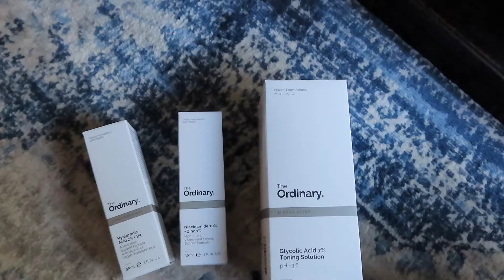Unboxing + got my car detailed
Links for the things I bought
Sephora
Amazon
face masks
MacBook sleeve
MacBook cover
ring light
Gel pens
Urban outfitters: